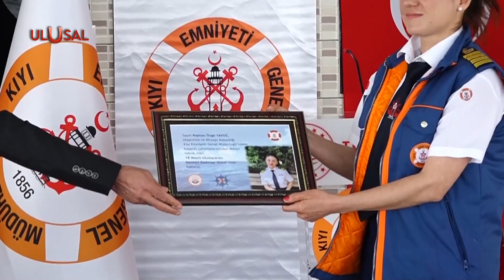18 Mayıs Uluslararası Denizci Kadınlar Günü oldu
Uluslararası Denizcilik Örgütü, 18 Mayıs tarihini, “Uluslararası Denizci Kadınlar Günü” olarak belirleyen kararı kabul ettiğini duyurdu. Türkiye Ulaştırma ve Altyapı Bakanlığı Kıyı Emniyet Müdürlüğü ve Türkiye Denizcilik Vakfı da İStanbul'da Uluslararası Denizci Kadınlar Günü” için tören düzenledi.